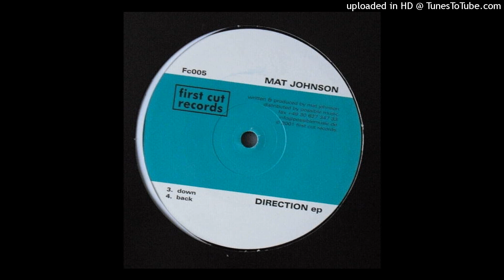Mat Johnson - Back